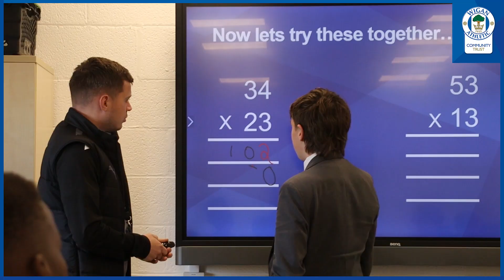Community | LearnwithLatics helps students improve their behaviour and enjoyment of School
Wigan Athletic Community Trust’s Learn with Latics Alternate Provision has been helping students at Sharples High School improve their behaviour, confidence and enjoyment of School.

Staff from the Community Trust have been running the programme, that supports student’s Maths and English with sports and enrichment sessions, to help boost the student’s confidence and behaviour in School.

Aimed at students that may be struggling in mainstream education, the programme gives students an alternative way of learning about key subjects themed around sports.

Students also take part in P.E and football enrichment to help them learn about physical activities and their relationship to the sports industry.